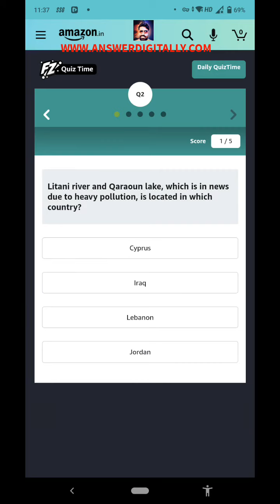Amazon quiz 30 June 2021